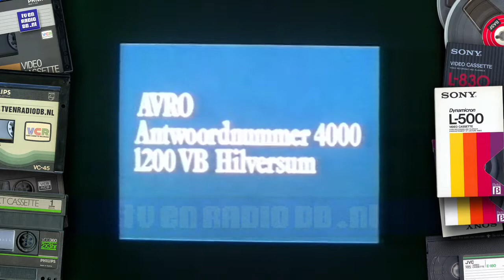TV: AVRO - Ledenwerfspot, omroepster Patricia Messer, Sportpanorama fragment (19810905)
Ledenwerfspot voor de AVRObode. Omroepster Patrcia Messer en een fragment van AVRO's Sportpanorama. Uitgezonden op 5 september 1981.
Met dank aan Wendy voor het beschikbaar stellen van deze videoband.